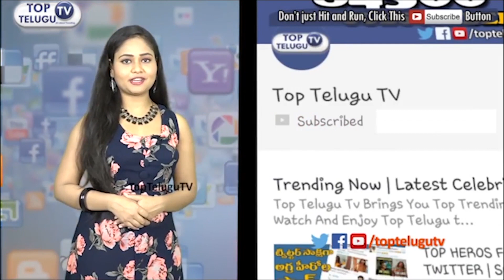Cobrapost Stings 36 Bollywood Celebrities In Operation Karaoke | Note For Tweet | Top Telugu TV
Cobrapost is back. After last month’s sting on DHFL promoters, this time it’s an exposé called “Operation Karaoke”—a 60-minute documentary film that allegedly shows 36 Bollywood celebrities willing to accept large sums of cash in exchange for posting favourable messages on behalf of various political parties—and make it seem like this is their personal opinion.

“Operation Karaoke” was shown to the media at Delhi Press Club on February 19, 2019, at 3.30 pm. The 36 celebrities “stung” by Cobrapost are: playback singers Abhijeet Bhattacharya, Kailash Kher, Mika Singh and Baba Sehgal; actors Jackie Shroff, Shakti Kapoor, Vivek Oberoi, Sonu Sood, Ameesha Patel, Mahima Chaudhry, Shreyas Talpade, Puneet Issar, Surendra Pal, Pankaj Dheer and his son Nikitin Dheer, Tisca Chopra, Deepshikha Nagpal, Akhilendra Mishra, Rohit Roy, Rahul Bhat, Salim Zaidi, Rakhi Sawant, Aman Verma, Hiten Tejwani and his wife Gauri Pradhan, Evelyn Sharma, Minissha Lamba, Koena Mitra, Poonam Pandey, Sunny Leone; comedians Raju Srivastava, Sunil Pal, Rajpal Yadav, Upasana Singh, Krushna Abhishek and Vijay Ishwarlal Pawar; and choreographer Ganesh Acharya and dancer Sambhavana Seth.

All 36 celebrities have a reach of lakhs of followers on their Twitter, Facebook, and Instagram accounts.

Four celebrities were the exception to the rule: when approached by Cobrapost’s undercover reporters, they refused to take part in this exercise. They are Arshad Warsi, Vidya Balan, Raza Murad and Saumya Tandon.

Cobrapost posed as a PR agency and approached the celebrities through their respective agents, sharing a brief of what they expected. The celebrities were expected to post messages from their Twitter, Facebook and Instagram accounts and pose them as their personal opinions. Cobrapost claims the celebrities were willing to accept large sums of money—the majority of which would be in cash—in exchange.

Cobrapost’s proxy PR agency made it clear this exercise is not official campaigning for political parties but is a backdoor agenda-driven pre-election tactic. Cobrapost claims that the 36 celebrities all agreed and some even tweeted without having been paid yet. Others said they’d indulged in such practices before and knew the drill. They were also willing to accept black money as payment, i.e. payment in cash.

The spectrum of the exercise would range from “tweaking” the content given to them by the proxy PR agency before posting it on social media, to defending the party on controversial issues like bridge collapses, etc. Some celebrities were also allegedly willing (and were captured on video, Cobrapost says) to sign dummy contacts for the endorsement of products so as to disguise the proxy political campaigning. Cobrapost says the celebrities agreed to keep it a secret, and claims they also agreed to promote the concerned party during their (the celeb’s) film promotions.

The money offered allegedly ranges anywhere from between ₹2-50 lakh per message. Some actors, like Sonu Sood, allegedly demanded ₹20 crore for an eight-month contract and promised to deliver spectacularly on what was required. Others, like Minissha Lamba, agreed to accept payment in cash. During the course of the investigation, while talking to the undercover reporters, Lamba was told 80-90 per cent of the payment would be in cash while 10-20 per cent would be “white” so the “PR agency” could show it for GST, etc. Lamba purportedly said: “Lekin aapne mujhe bola tha ki saara cash hoga (But you had told me payment will be made entirely in cash).” Well-known television actor Aman Verma can also be seen saying on camera: “I would love all in cash.”

Famous playback singer Abhijeet Bhattacharya can be seen on camera railing against Muslims and suggesting ideas on how to make the entire exercise seem more natural. “Abhi jaise ye teen talaq wala hai na teen talaq wala toh usko positive karna hai ki Muslim mard toh mard hee hote hain unka kaam hee hai Muslim mard kee tareh in auraton ko … auraton ko izzat dijiye wo aapki maa hai wo aapki bahen hai wo aapki beti hai theek hai wo aapki saas hai toh Modiji ne auraton par zyada dhyan diya hai (Right now there is this issue of triple talaq. I will write positive things about it saying that Muslim men are typical men who … give these women respect. They are after all your mother, your sister, your daughter or even your mother-in-law. Modiji is paying attention to their good).”